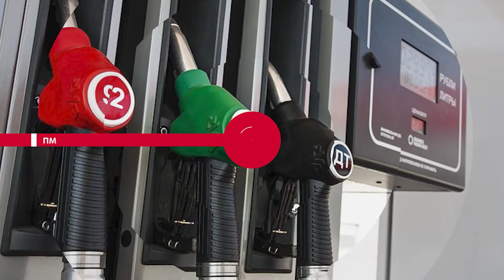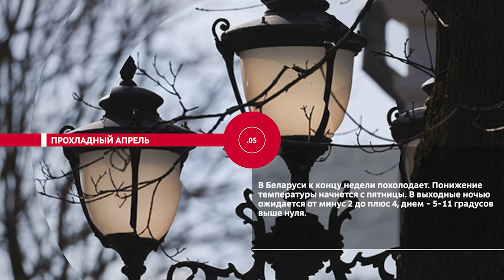НОВОСТИ ЭПИЗОДЫ 20 04 2021